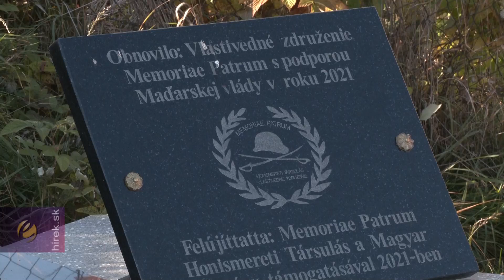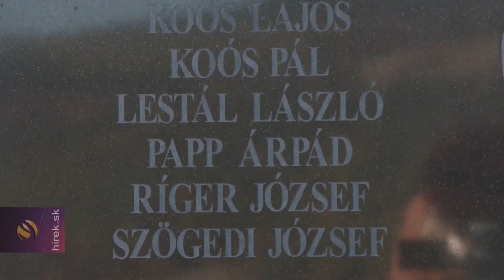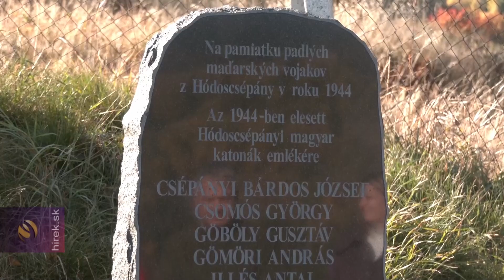Klenócon felavatták a kivégzett magyar katonák felújított sírjait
Klenóc. Felavatták a közép-szlovákiai Klenóc melletti pusztaréti temetőben található magyar katonák felújított sírjait. A budapesti Hadtörténeti Intézet és Múzeum, valamint a Memoriae Patrum polgári társulás közös erővel renoválta a hódoscsépányi katonák végső nyughelyét.